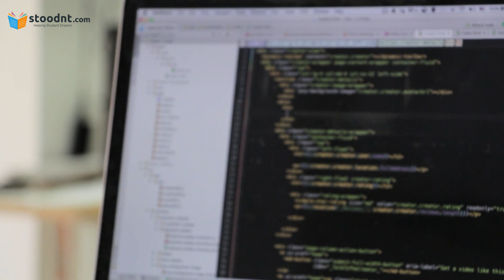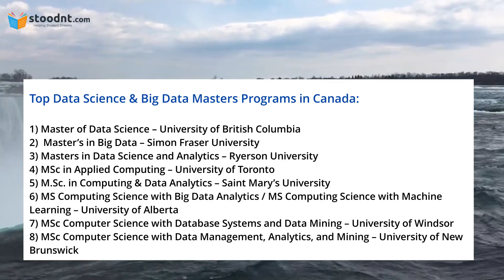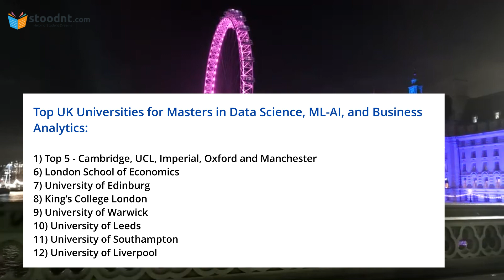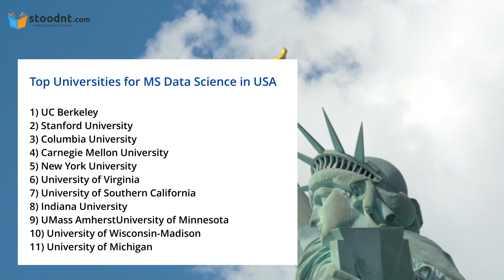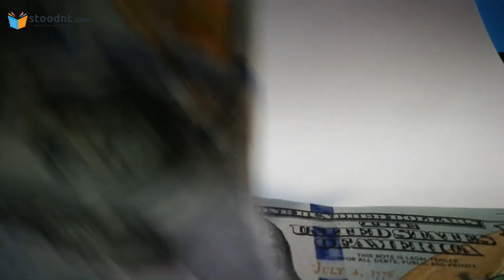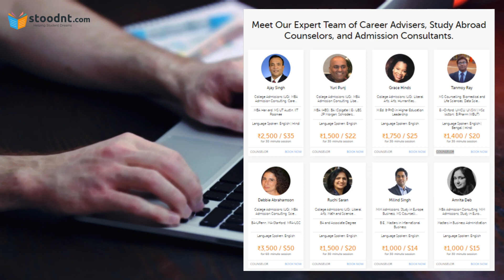Top 5 Countries to Study Data Science, ML, AI & Analytics Abroad | Top Universities, Jobs & Salaries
In today's digital age, "Data" is the new oil. There is a huge amount of data around us, and it’s expanding at an exponential rate. The challenge is that this big data set (Big Data) is noisy and heterogeneous. So, it’s very important to extract knowledge or insights from the data around us.

The field of data science explores the patterns within large data sets and aims to drive meaningful actionable decisions.

Data science is an umbrella term that encompasses data analytics, data mining, machine learning (ML), artificial intelligence (AI), and several other related disciplines.

In this video, learn about the top 5 countries to study data science, ML, AI & big data analytics abroad. Additionally, get to know the top universities, job prospects, and average salaries in those countries.

Related Blogs:

Top Universities for Masters (MS) in Data Science in USA

Top Masters in Data Science and Analytics Programs in Canada

Masters in Data Science, ML and Analytics in UK: Top Universities, Costs, Job Prospects, Salaries

MS Machine Learning / AI vs MS Data Science vs MS Business/Data Analytics – How to Choose the Right Program

Masters in Data Science and Analytics in Germany – Top Universities, Jobs & Salaries

Masters in Data Science and Business Analytics in France: Best Programs, Jobs & Salaries

Masters (MS) Business Analytics in Canada: Top Schools, Skills, Jobs and Salaries